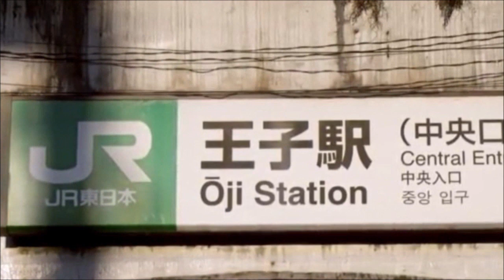NOTICIAS DE JAPON MIERCOLES 26 DE JUNIO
DISTRITO DE KITA  - AREA METROPOLITANA DE TOKIO